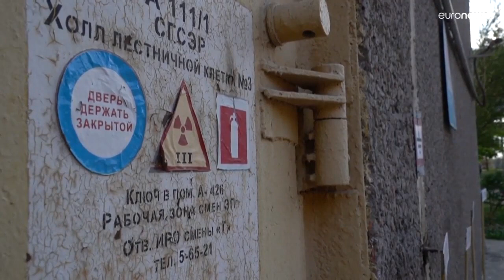🔴 WarDay 277 - 27.11.2022 - 10 Minuten Leben (Kurzausschnitte des Tages über den Ukrainekrieg)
Zusammenschnitt der heutigen Medienberichte ausgewählt aus 40 Sendern.

Über Bevölkerungssituation, Frontberichte, politische Ereignisse, Analysen - Kurzausschnitte als Gedankensplitter zusammengefügt und gegenübergestellt.

Zusammenschnitt: UkraineDaily

ready: 1.1.2023